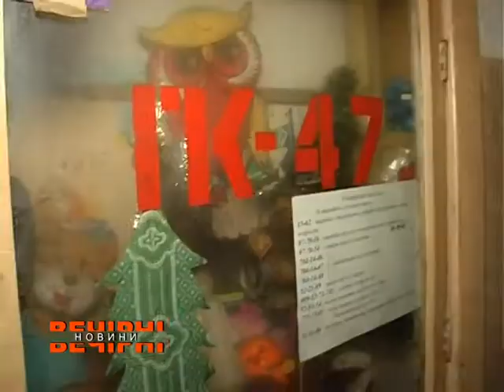У Харкові сталася велика пожежа